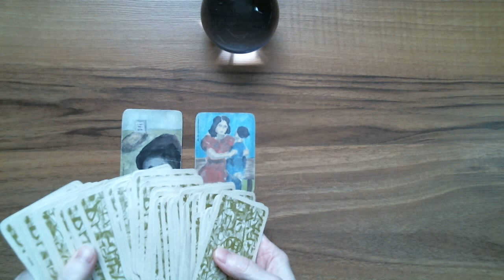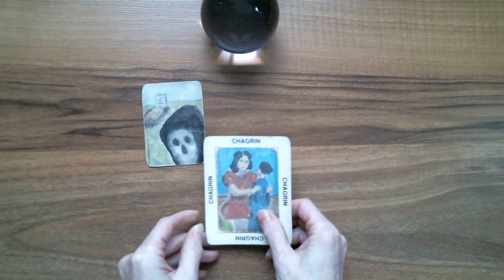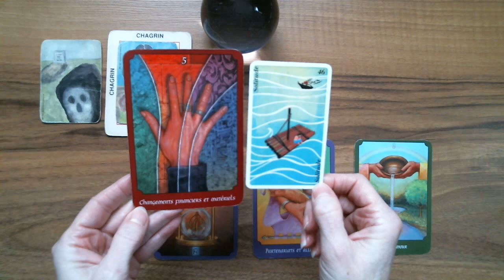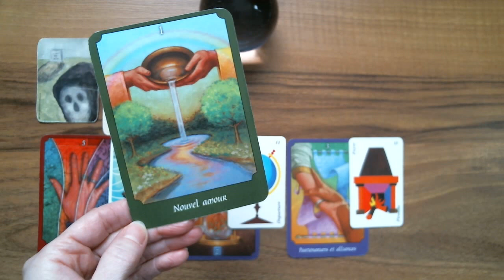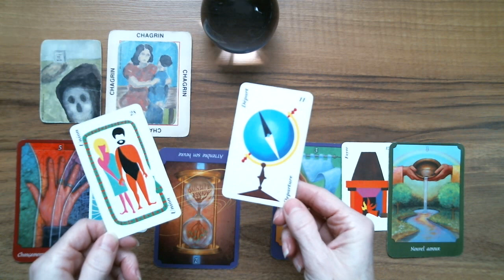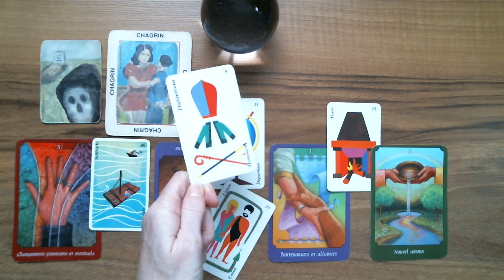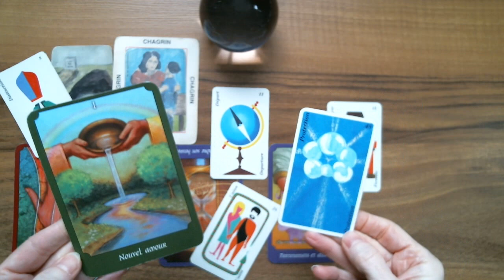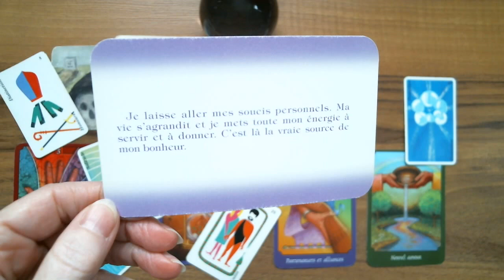BÉLIER ♈ Astro-Tarot Surprise!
Isabelle